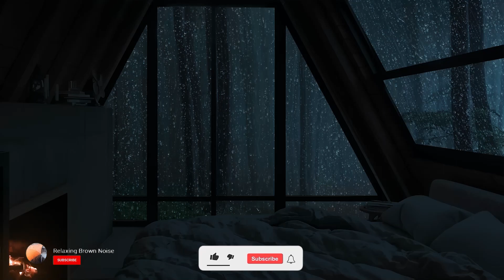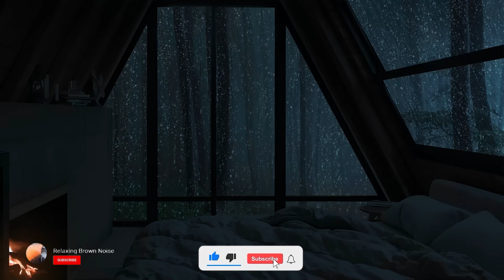Weekend Rain Rain Sounds in Cozy Bedroom in Middle of Deserted Forest Sleep During the Day Off 1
"Find tranquility and serenity with our short videos of relaxing rain sounds. Perfect for studying, working or just unwinding after a long day. Our algorithm ensures that our videos will match your preferences and keep you engaged. RelaxingRainSounds RainyDayVibes StressRelief Relaxation NatureSounds MeditationMusic.

© Relaxing Brown Noise - Videos on my channel are copyrighted. All copying, duplication or partial use is prohibited and copyright and owners are respected.

💤 밤에 쏟아지는 폭우와 함께 빨리 잠들고 피로와 작별, 불면증 완화
Sonido De Lluvia Para Dormir Rápido Y Relajarse ⛈PANTALLA NEGRA💤 Relajantes Sonidos De La Naturaleza
🔴Heavy Rain Sounds for Sleeping | Deep Sleep, White Noise, Sleep Sounds, ASMR Sleep 24/7
Heavy Rain and Loud Thunderstorm Sounds with Thunder and Lightning Strike Sound Effects | 11 Hours
You're Sleeping in the Trenches - WW1 Distant Battle Ambience
Loud Thunderstorm Sounds | Heavy Thunder, Lightning Strikes & Light Rain to Sleep, Study, Relax
Relaxing cozy bedroom with fireplace and rain sounds for deep sleep | RDR2
WHOLE INDIAN HEAD MASSAGE Unintentional ASMR with Victoria and Chloe | 4 of 4
🔴 밤에 지붕에서 극심한 허리케인, 폭우 및 천둥 소리 보기로 빨리 잠들기
ASMR「田舎の実家」どこか懐かしいお婆ちゃん家【環境音BGM / 夏BGM】
GENTLE RAIN and LOUD THUNDER Sounds for Sleeping 3 HOURS BLACK SCREEN Thunderstorm Sleep Relaxation
서울 강남 침수! 115년만의 기록적 폭우 현장 걷기🚨맨발의 시민들, 물폭탄에 쑥대밭된 1시간의 기록! 정전, 암흑가된 강남역 클럽 골목, 폭우 빗소리 asmr, 서울 트래블 워커
Rain and thunderstorm - an hour of relaxing ASMR noise for your ears
10분만에 잠들게 하는 차분한 빗소리,  불면증고민은 잊게하는 치유의 백색소음 ASMR
Rain on Roof Sounds | Skip Insomnia and Stress with the Sound of Pouring Rain and Loud Thunder
Fall Asleep Fast & Easy With Rain & Thunder Sounds | Deep Sleep, Calm, Soothing, Relaxation.
Oldies music playing in another room, have a good night (rain on window, no thunder 3 HOUR ASMR v.29
Brown Noise For  Relaxation And Sleep Instantly - BLACK SCREEN | Sleep Under 5 Minutes
Fall into Good Sleep Instantly with Heavy Rain & Intense Thunder on Metal Roof | Night Rain 10 Hours
Расслабляющая музыка, чтобы успокоиться, перестать думать 🌿 Убрать внутреннюю грусть #5
밤에 불면증 완화를 위한 폭우ASMR
Large Windows are Having Drops of Water Rolling Down - Heavy Rain Sounds for Sleeping
Rain and Thunder Sounds for Sleeping | 30 Minutes of Thunder and Rain | Black Screen
Slow Living in a Cabin with Silence in the Woods
Defeat Insomnia in 3 Minutes with Heavy Rainstorm & Thunder Bombarded on a Tin Roof in Park at Night
Cozy Bedroom Ambience - Heavy Rain pouring in Forest | Rain Sound & Nature Sound for Sleeping 💤
Sunete  de furtună / Ploaie relaxantă, Thunder & Lightning  pentru somn / Nature / Natura
🔵Música para dormir dormir al instante con fuertes lluvias y truenos en el techo de metal por  noche
GENTLE THUNDER and SOFT RAIN Sounds for Sleeping DARK SCREEN Nature Sounds 1 Hour Sound Thunderstorm
BROWN NOISE, 24 Hours Black Screen, 100% Focused Solution for Study and Work
밤에 잔잔하게 내리는 비, 불면증을 잊고 즉시 잠, 비오는소리 ASMR
A Luxury Tokyo Hotel Room | Rain, Wind and Thunder sounds For Sleeping | 4K | 8Hrs
Castle, Cozy Room with Rain, Fireplace & Thunderstorm Sounds for 12 hours.
Super Deep Red Noise (12 Hours)
불면증에 효과적인 거센 빗소리 10시간 듣고 꿀잠 - 휴식, 불면증해소, 힐링 ASMR
아름다운 개울가에 내리는 빗소리 8시간 ASMR
🚌 ADVENTURE inside an OLD SCHOOL BUS while it is RAIN and THUNDER 🌩️ Relaxing sounds 🌧️
rain pouring 명륜동 대학로, 우중산책 walk in the rain, seoul
Dark Tension Background Music Intro - Sound Effect
따뜻한 불빛에 반짝이는 겨울빗소리 -  잠들기 좋은 따뜻한 공간에 어울리는 빗소리 ASMR.
BLACK SCREEN | Listen & Sleep Immediately with Heavy Downpour Rain & Massive Thunder Sounds on Roof
🔴 밤에 폭우와 천둥번개가 치는 상황에서도 바로 잠들 수 있도록 스트레스 안녕
🔴 밤에 폭우와 끔찍한 천둥 소리와 함께 즉시 잠을 잘 수 있도록 스트레스는 안녕
폭우와 천둥 소리 - 깊은 수면 - 수면을 위한 비 소리
sonido de lluvia fuerte y truenos para dormir, lluvia ultra relajante , 11 horas lluvia
Walking in Heavy Rain in paddy fields | Relaxing Kerala Monsoon rain sounds for sleep and meditation
bts songs to get you through the storm (bts rain playlist + rain ambience)
밤에 숲에서 폭우와 천둥 소리와 함께 2분 만에 잠들 수 있도록 도와주세요 | 편안한 소리
Cozy Apartment in The City 수면, 공부, 휴식을 위한 편안한 빗소리  아늑한 침실 분위기